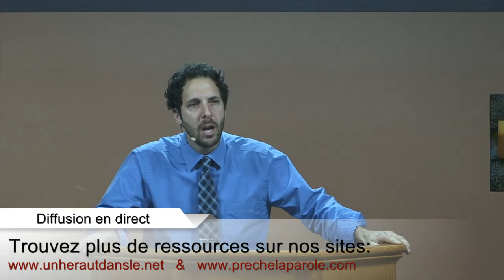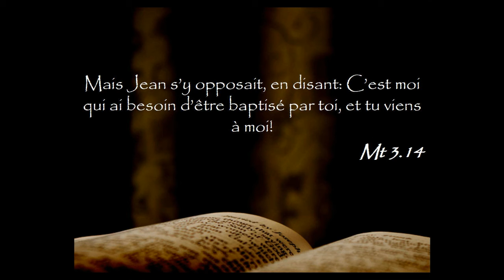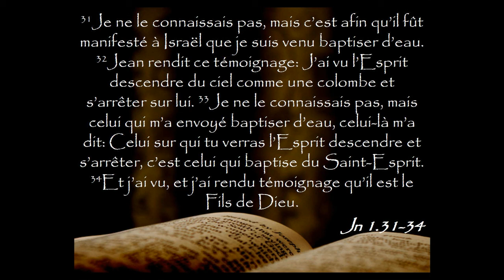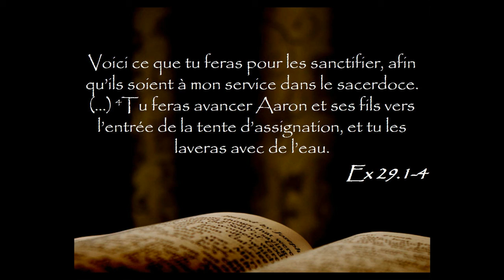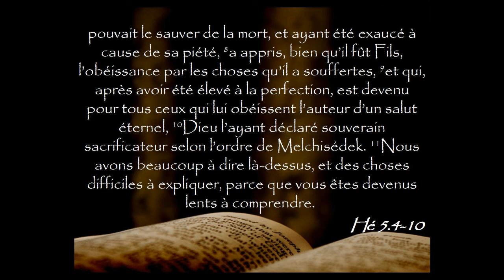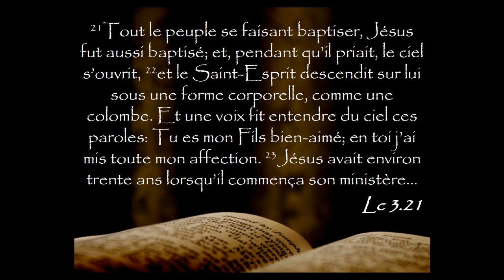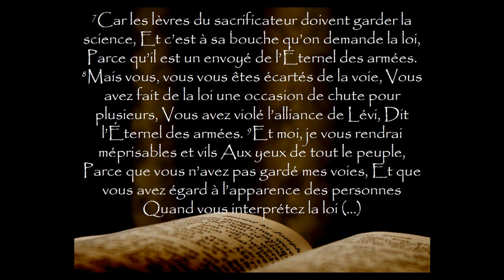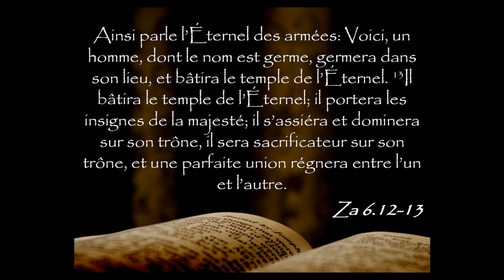#14 La consécration sacerdotale de Jésus - Le baptême du Christ (1) - Matthieu 3.13-17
Description :Pourquoi Jésus se fit-il baptiser par Jean? Au cours de l’histoire de l’Église, toutes sortes d’explications ont été proposées pour répondre à cette question. L’explication la plus probable est, à mon humble avis, que par ce baptême Jésus est consacré pour le ministère auquel son Père l’appelle. Cependant, le rituel de consécration (le baptême) devait être exécuté selon ce qui était requis par la justice, d’après ce que Jésus déclare à Jean. Autrement dit, il y avait un fondement scripturaire spécifique pour que Jésus soit baptisé par Jean. Nous verrons que ce baptême devait être accompli comme l’ordination sacerdotale de Jésus par Jean-Baptiste.

1. Comment devons-nous comprendre le verbe accomplir au verset 15?
2. Expliquez avec l’Écriture comment le baptême de Jésus peut être vu comme sa consécration sacerdotale.
3. Comment Hébreux 5.4-10 peut-il être rapproché du baptême de Jésus?
4. Montrez ce qu’implique l’ordination de Jésus pour son ministère public.

Questions pour les enfants
1. Pourquoi Jean ne voulait-il pas baptiser Jésus?
2. Pourquoi Jésus se fit-il baptiser?

a. Pour être consacré devant Dieu afin de commencer sa mission.
b. Pour être pardonné de ses péchés.
c. Pour montrer qu’il prenait les péchés des autres qui se faisaient baptiser.

3. Comment commençait la consécration des sacrificateurs dans l’A.T. (Ex 29.4)?
4. Quels sont les deux moments où Dieu déclara que Jésus est son Fils?
5. À quel âge les sacrificateurs pouvaient-ils commencer leur ministère?
6. Pourquoi Jean-Baptiste peut-il ordonner Jésus comme sacrificateur?
7. D’où venait l’autorité de Jésus d’enseigner dans le temple?
8. Nommez une chose que signifie être sacrificateur comme Melchisédech.
9. Que doit-on faire cette semaine avec ce message?

13Alors Jésus vint de la Galilée au Jourdain vers Jean, pour être baptisé par lui. 14Mais Jean s’y opposait, en disant: C’est moi qui ai besoin d’être baptisé par toi, et tu viens à moi! 15Jésus lui répondit: Laisse faire maintenant, car il est convenable que nous accomplissions ainsi tout ce qui est juste. Et Jean ne lui résista plus. 16Dès que Jésus eut été baptisé, il sortit de l’eau. Et voici, les cieux s’ouvrirent, et il vit l’Esprit de Dieu descendre comme une colombe et venir sur lui. 17Et voici, une voix fit entendre des cieux ces paroles: Celui-ci est mon Fils bien-aimé, en qui j’ai mis toute mon affection. (Mt 3.13-17)